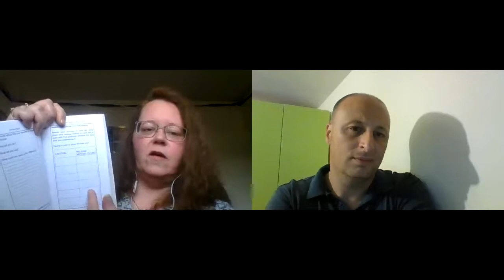From Nope to Hope with Lorraine Reguly - Work in Progress Podcast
From Nope to Hope is the title of Lorraine Reguly’s book in which she details how she went from suffering with depression and suicidal thoughts, to building a life for herself. Lorraine is now an author, English teacher, freelance editor, blogger, and entrepreneur.

The book is not just about documenting her own journey, but also how others can achieve the same through her motivational story.

From Nope to Hope is designed to help anyone who wishes to lead a happier life, and contains a built-in workbook with exercises.